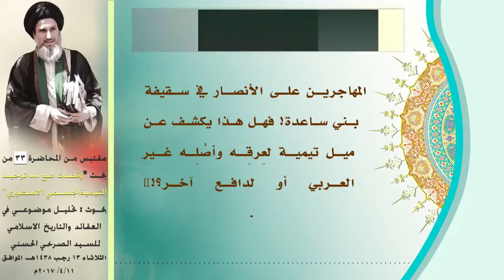سلطة التيمية الدواعش أمرُها بيد المماليك!!!